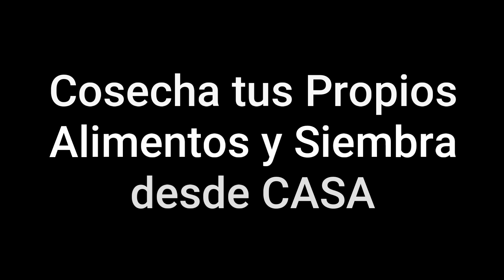Fertiliza ORGÁNICAMENTE tus PLANTAS | Huerto Urbano | CÁSCARA DE HUEVO